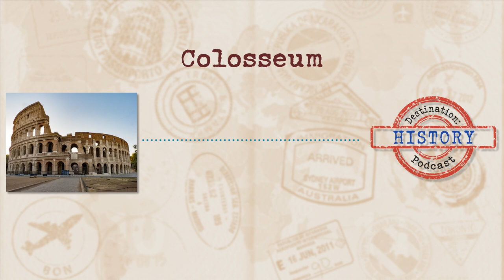Colosseum: The ultimate stadium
Our destination this week takes us to the centre of Rome and a place that for a good four centuries brought enjoyment and death to so many people.

For the latest exhibits and events, then check out the Colosseum

Check out the Destination: History podcast to learn more about this and other destinations.
Search 'Destination: History' in your favourite podcast app.

First published: 20 March 2022

CHAPTERS:
0:00 - Intro
0:44 - Colosseum construction
5:31 - The decline of the Colosseum
8:39 - Inside the Colosseum
22:47 - Visiting the Colosseum
24:44 - Outro